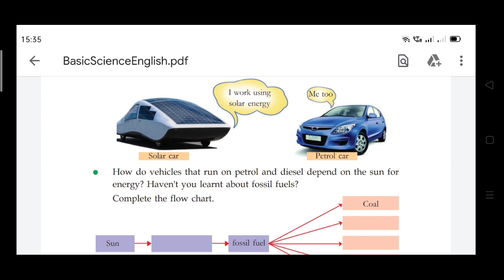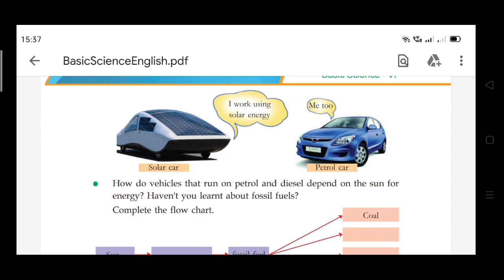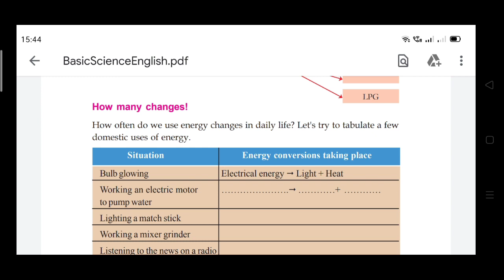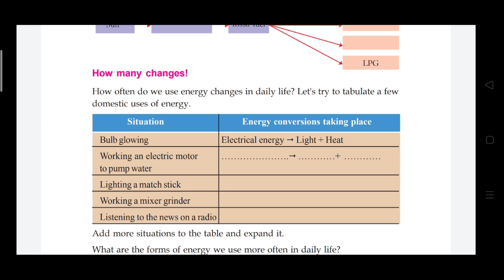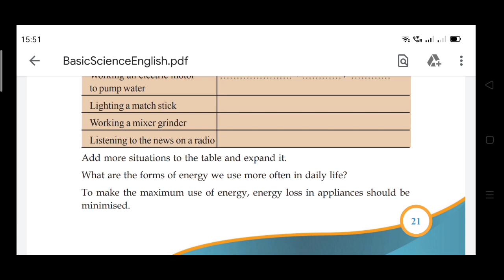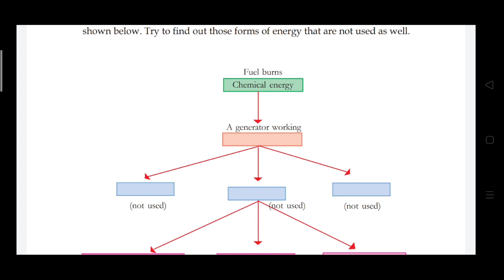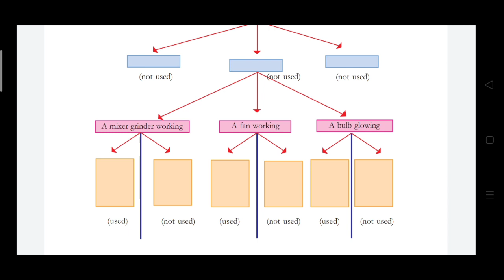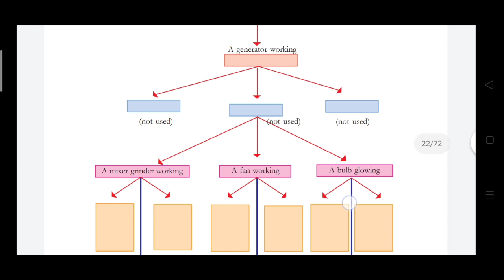Standard 6 Basic Science unit 2 part 2 The Essence of Change